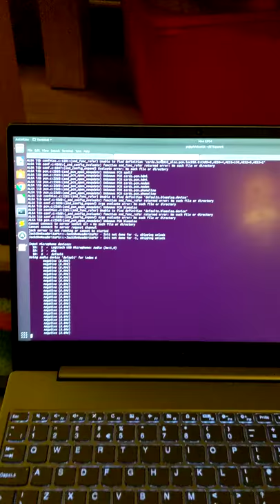Nearly there with rPi voice control Bluetooth keyboard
One more day I think before this'll work